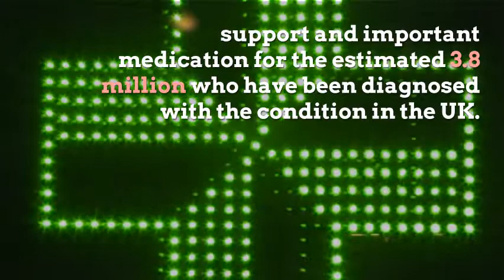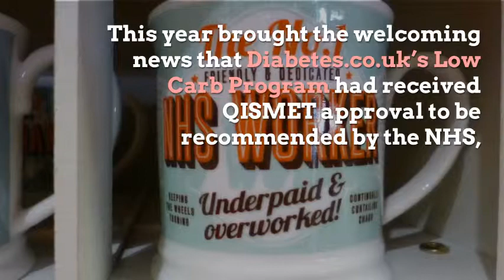Happy 70th birthday to our NHS!